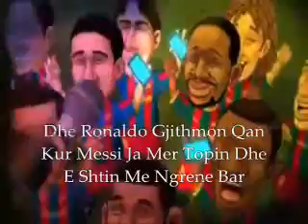FCBarca - Shqip Present 6 Funny Shqip